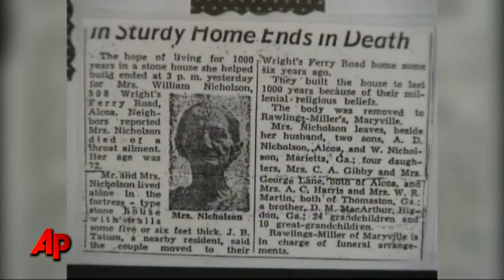At Armageddon House, No Doomsday Worries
A stone house in Tennessee was built for another predicted Armageddon that came and went. Now, with some saying Saturday will bring the end of the world, the home's owner is not worried. (May 18)